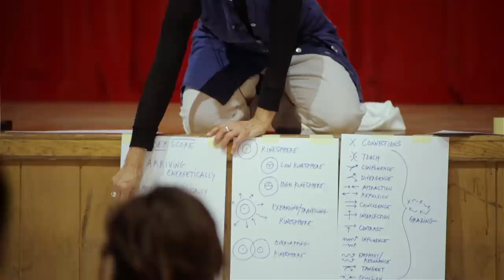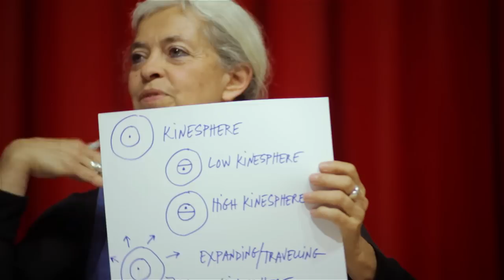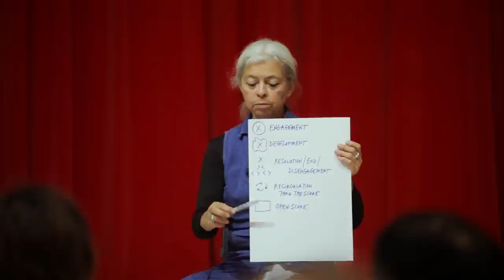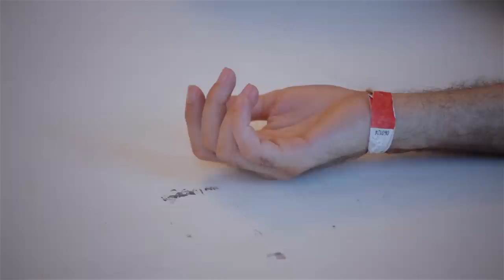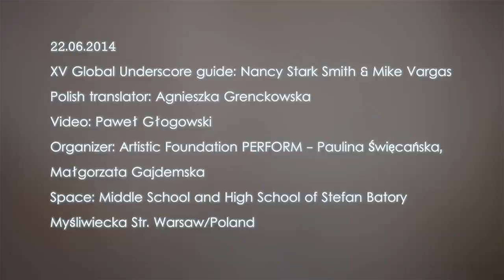GLOBAL UNDERSCORE with Nancy Stark Smith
V Warsaw Flow 2014: contact improvisation festival in Warsaw
dop/edit: Paweł Głogowski